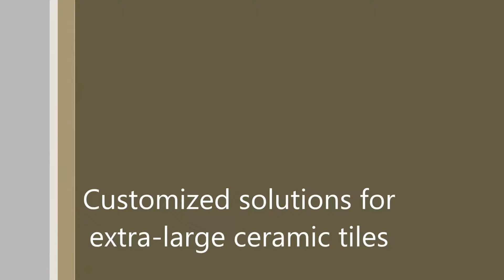Messersì Packaging: customized solutions for extra large ceramic tiles